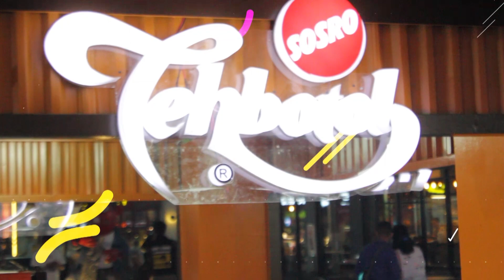Keseruan Downtown Walk Fest DTWFest19 - Part 2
Get ready for DTWFest19!🔥😍
Nantikan keseruan event The Downtown Walk Festival 2019 dengan line up:

`Local Heroes` from Bekasi
Summerlane (27 September, 19.00 WIB)
8 Ball (25 Oktober, 19.00 WIB)

Catat tanggalnya: DTWFest19 akan hadir mulai 26 Sept sampai 27 Okt 2019. Bakal ada puluhan booth F&B, Art, Hobby & Community.

Acara ini FREE ENTRY alias gratis!

for more info!
Coba mention temen-temen kamu yg suka kulineran sambil ngelive artis dicomment ya!😍🙌🏻